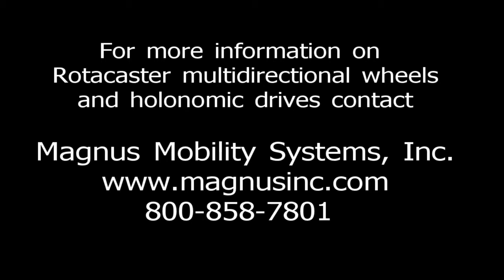Rotacaster at RoboUniverse Korea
A spontaneous moment at RoboUniverse Korea. An expo attendee was so intrigued with Rotacaster’s holonomic drive platform, he asked for a ride. This short video from the exhibition floor shows the maneuverability and load capacity of a robot platform equipped with the Rotacaster multidirectional wheel.